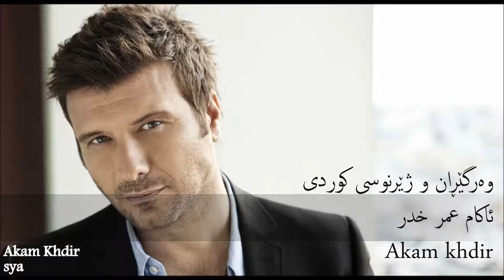Giannis Ploutarxos File kurdish lyrics Akam khdir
Giannis Ploutarxos kurdish lyrics. greek songs. greek best music. greek song. Giannis Ploutarxos best song greek best songs.
Γιάννης Πλούταρχος - Φίλε lyrics
Γιάννης Πλούταρχος - Φίλε kurdish.
kurdish lyrics Giannis Ploutarxos akam khdir. Giannis Ploutarxos . Giannis Ploutarxos lyrics, Giannis Ploutarxos subtitle. greek music and kurdish. gorani yonani zhernusi kurdi. gorani kurdi. gorani zhrnusi kurdi. Γιάννης Πλούταρχος Akam Khdir